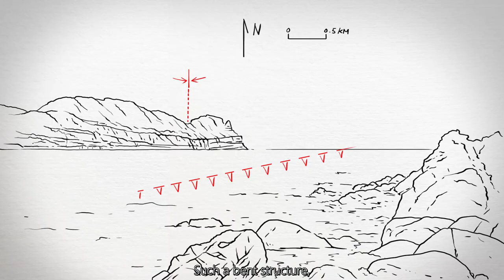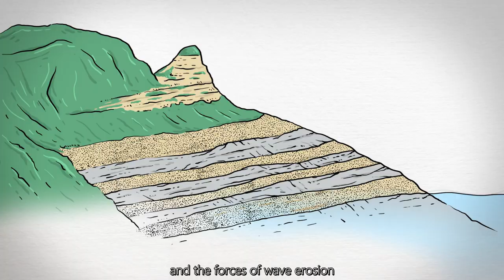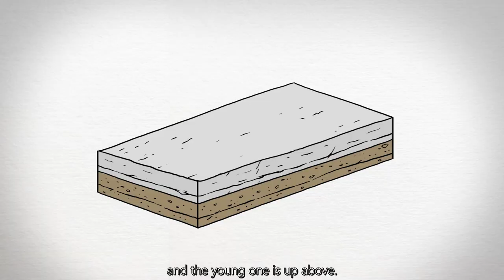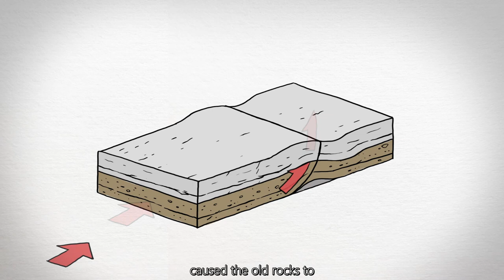Geological Tour - Bitou Cape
Bitou Cape
Geological features: sea cliffs, marine terraces, wave-cut platforms
Rock structure: sandstone, shale, trace fossils
Age of deposition: 4-8 million years ago